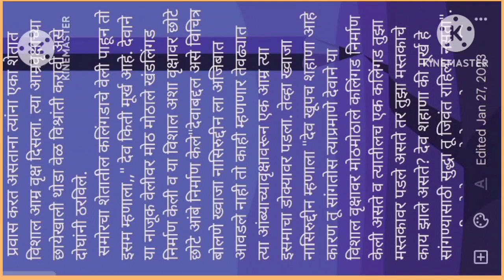story देव शहाणा